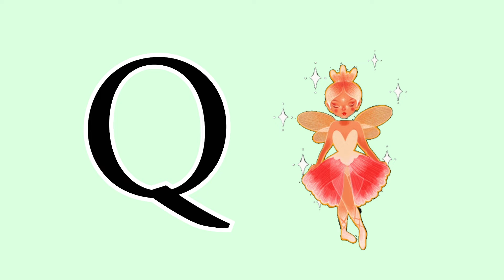A for Apple,B for Ball,AbcPhonics Songs, Alphabets,Alphabet Songs,AbcSongs,English Alphabets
अ से अनार,अ से अनार आ से आम ई से इमली,अ से अनार आ से आम,a se anar,a se anar aa se aam,अ से अनार आ से आम ई से इमली उसे उल्लू,अ से अनार क से कबूतर,K se kabutar,K se kabutar kh se khargosh,क से कबूतर ख से खरगोश,क से कबूतर ख से खरगोश ग से गमला,क से कबूतर उड़ा रहे थे,क से कबूतर ख से खरगोश ग से गमला घ से घड़ी,अआइईउऊएऐओऔ,अआइईउऊएऐओऔअंअः,कखग, Kkhg,हिन्दी वर्णमाला,हिन्दी वर्णमाला चार्ट,हिन्दी वर्णमाला उच्चारण,हिन्दीस्वर,स्वरa se anar,K se kabu Kun kids TVअ से अनार आ से आम,अ से अनार,अआइईउऊएऐओऔ,आ से आम,इ से इमली,क से कबूतर,क से कबुतर,क से कबूतर ख से खरगोश,कखगघचछजझ,हिन्दीवर्णमल,हिन्दीस्वर,स्वर व्यजन,a se anar aa se aam,k se kabutar kh se khargosh,kkhg,hindi swar,hindi varnamala,Hindi Engliअ से ज्ञानी तक अनाराम,अ से ज्ञ,अ आ इ ई उ ऊ ए ऐ ओ औ,Hindi varnmala,हिंदी वर्णमाला,a se gya tak,with picture,for children,hindi varnamala chart,हिन्दी वर्णमाला उच्चारण,कखगघचछजझ,कसेकबूतरखसेखरगोशala,अ से ज्ञ तक song,अ से ज्ञ तक वर्णमाला,अ से ज्ञ तक english,अ से ज्ञानी तक अनाराम,अ से ज्ञ,अ से ज्ञ तक लिखना,अ से ज्ञ तक वर्णमाला in english,अ आ इ ई उ ऊ ए ऐ ओ औ,rhymes,Hindi varnmala,हिंदी वर्णमाला,a se gya tak,A aa i,hindi alphabets,with picture,varnamala in hindi,poem for kids,kids poem,for children,सचित्र,hindi varnamala chart,हिन्दी वर्णमाला उच्चारण,a se anar in hindi,अ से अनार,आ से आम,a to z#kun, kids TV
Kun kids TV